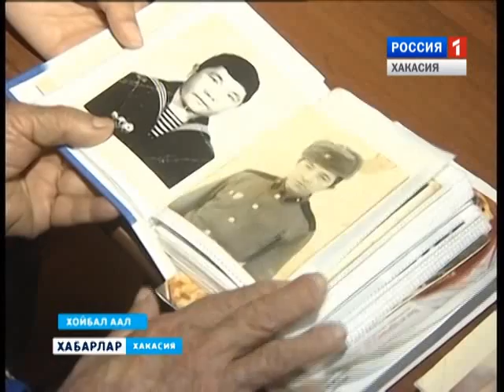Труженица тыла. Мамышева